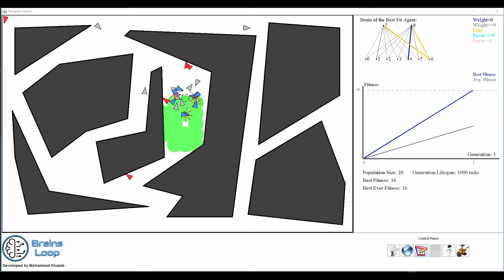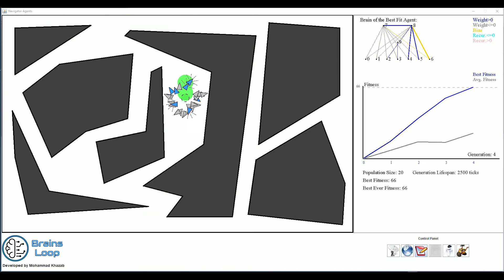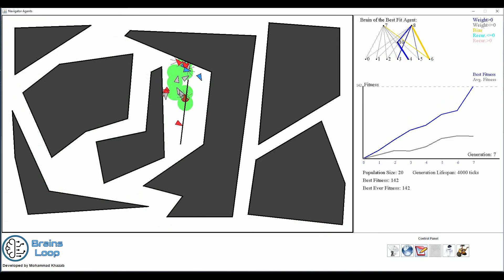AI Learns to Avoid Obstacles in a Simulated Environment using Reinforcement Learning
In this Video I demonstrated an AI used to train a group of agents to avoid obstacles and navigate a simulated environment.
Each generation a new population of agents are created based on the best fit agents from the previous generation. The fitness of agents is measured based on the number of cells they visit each round. The graphs on the right side show the fitness and the brain (Neural Network) of the best fit agent from last round.
The agents are given 5 sensors for detecting collision but they have to calibrate the weight of each sensor and the effect they have on their movement. Over time each generation optimize their sensors and their reaction.

The algorithm I use is called rtNEAT (real-time NeuroEvolution of Augmenting Topologies of rtNEAT).

In future videos I'll improve this and explain more on how it works.